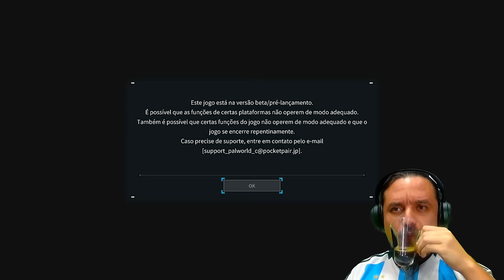Palworld - Parte II - Pokemon de Taubaté no Xbox Series X